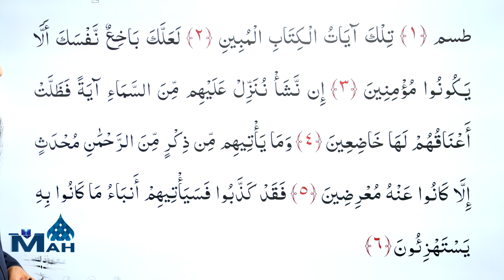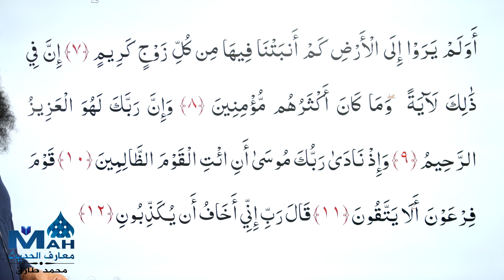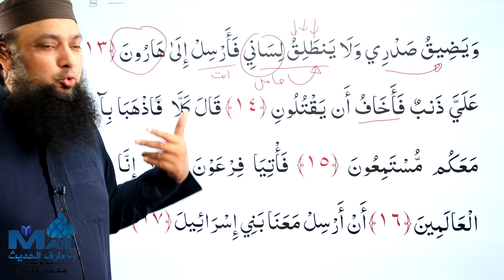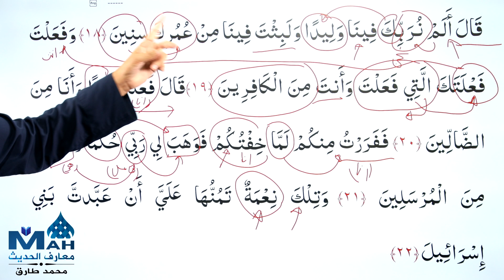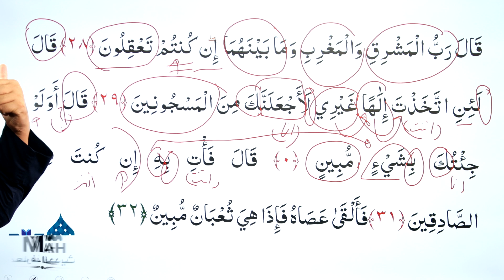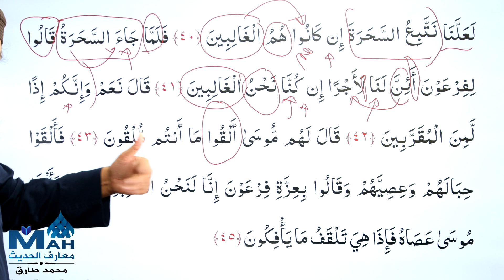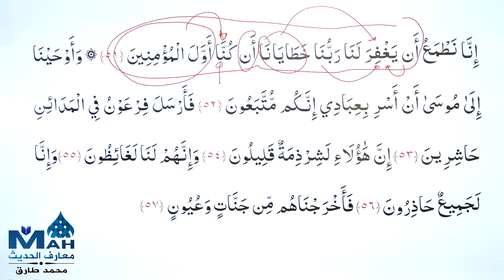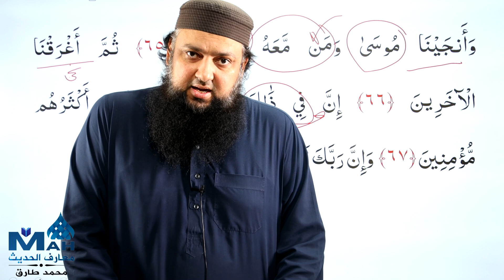026 Surah Al Shu'ara 01 - 68 Grammar and Urdu Translation and Tafseer Ibn Kaseer MAH اعراب القرآن